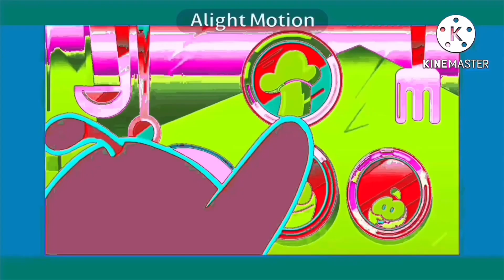Trailer Logos (2001-2030)